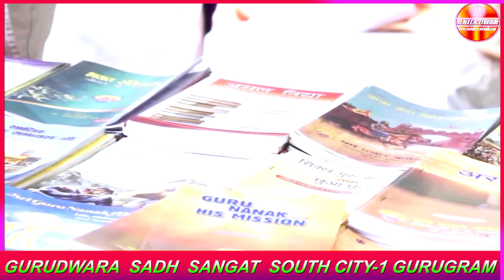GURBANI SHABAD KIRTAN BY BHAI GAGANDEEP SINGH JI (SRI DARBAR SAHIB,AMRITSAR)16/09/2023)